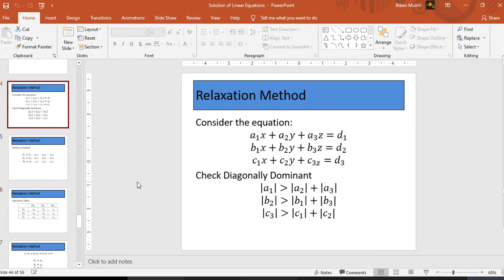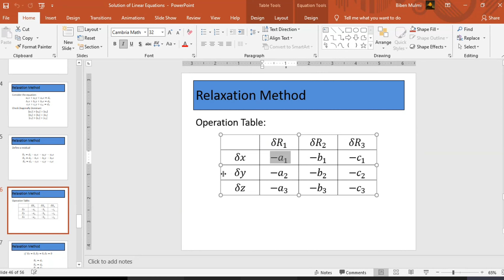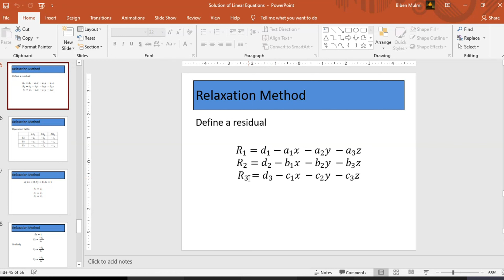ITERATIVE METHOD || RELAXATION METHOD || ALL NUMERICAL SOLUTION PROCESS STEP BY STEP IN NEPALI.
NOTE :- Its better if you practice the numerical together with me  so,  that you will be clear about the topic .